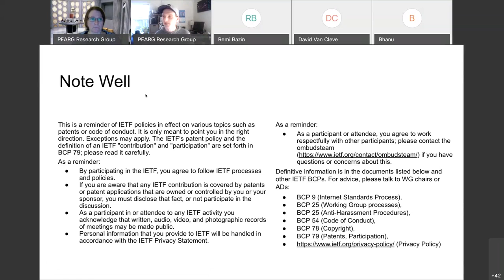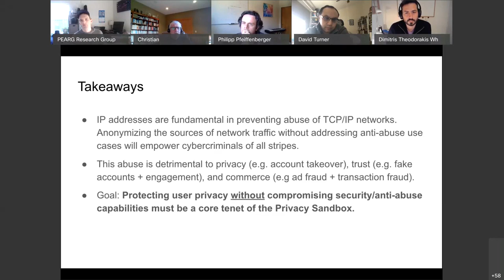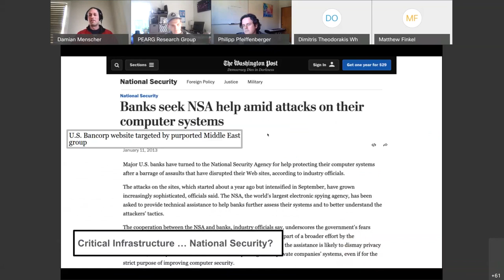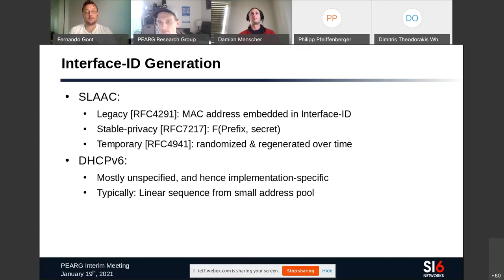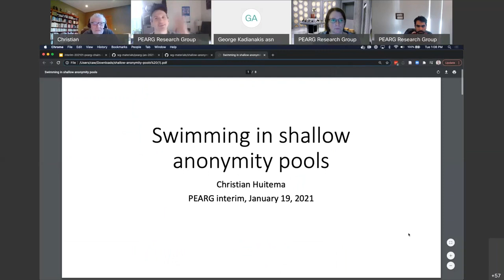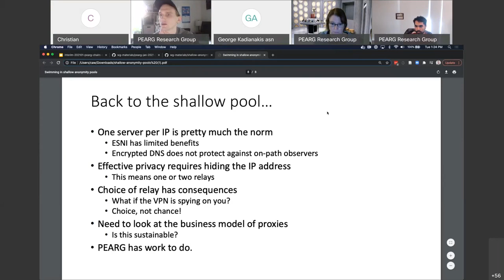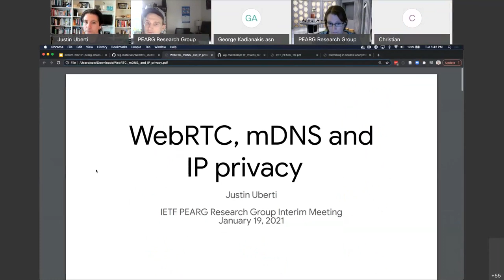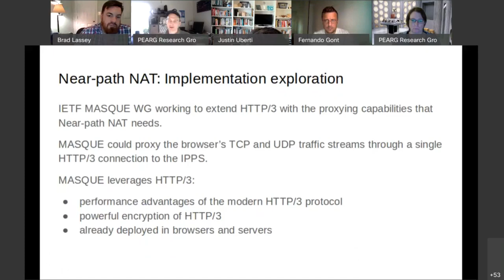PEARG Interim Meeting, 2021-01-19